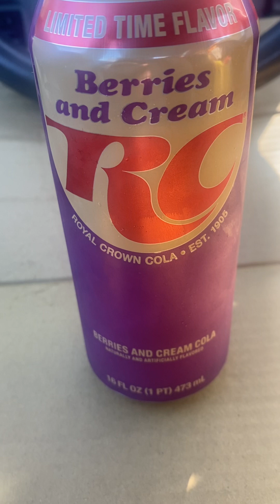The Limited Time Flavor RC Cola Berry Cream Flavor Taste Test￼